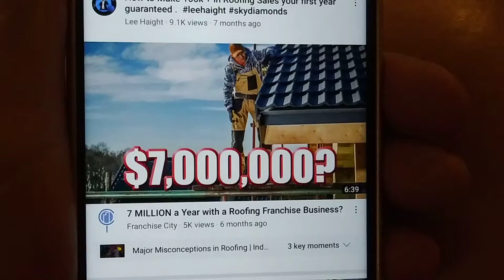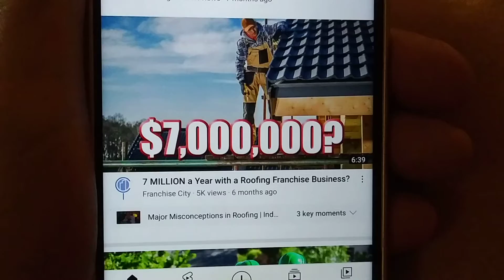get wealthy in the Building Trades